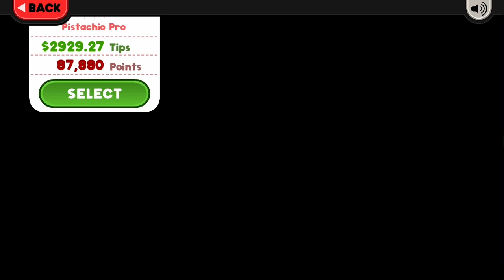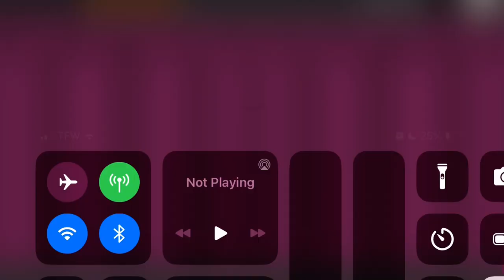Papa’s Pancakeria to go - all st paddy’s day toppings unlocked